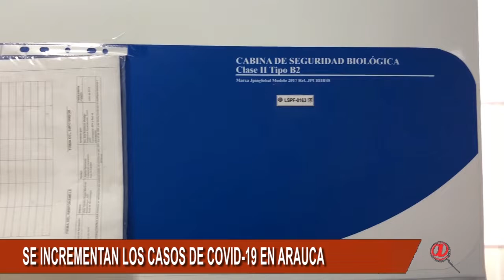EN ARAUCA SE HAN INCREMENTADO LOS CASOS DE COVID-19, VARIOS MILITARES RESULTARON POSITIVO